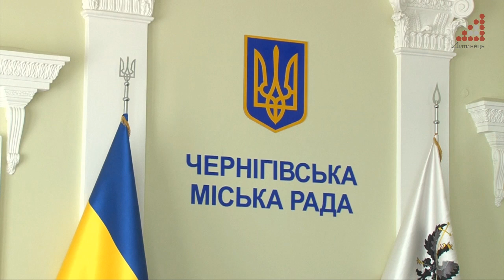З місцем під будівництво палацу спорту у Чернігові визначилися